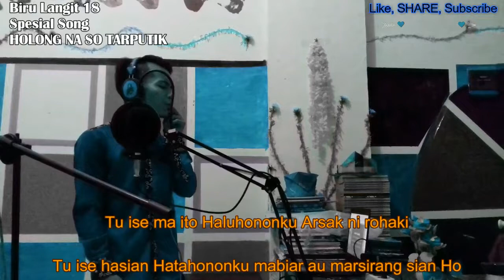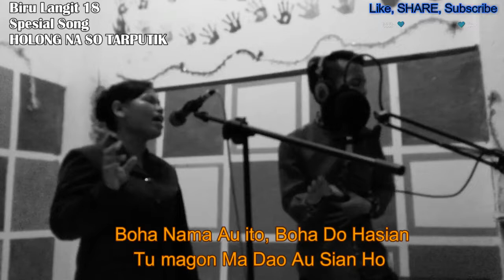Lagu Batak 2019 Viralll Suaranya Tinggiiii, Nyesal Gak nonton ( Holong Na So Tarputik )